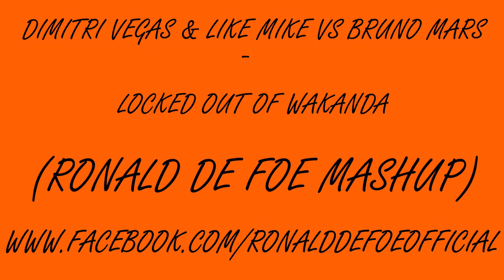Dimitri Vegas & Like Mike Vs Bruno Mars - Locked Out Of Wakanda (Ronald de Foe Mashup)